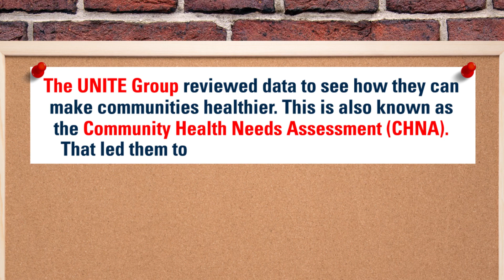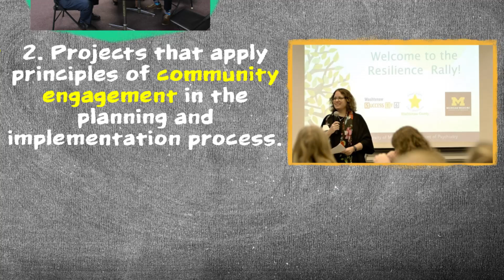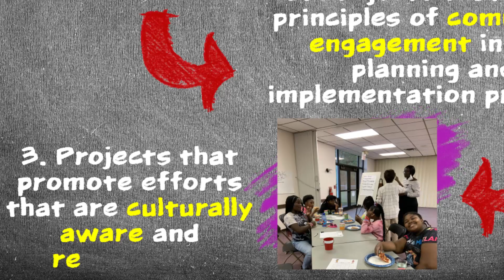Community Health Improvement Grant Opportunity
Applications for the Community Health Services of Michigan Medicine grants are NOW OPEN (December 5, 2022-January 20, 2023). We are looking for projects that influence the Community Health Needs Assessment priorities mental health & substance use disorders, obesity & related illness, and pre-conceptual and perinatal health.